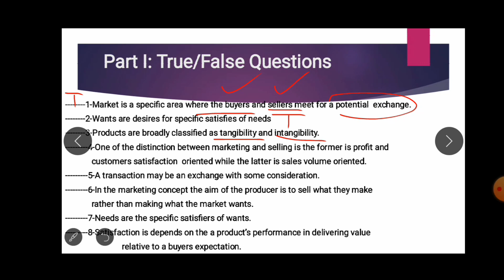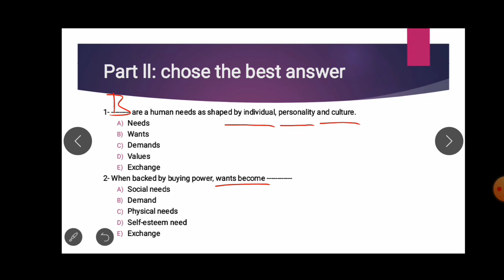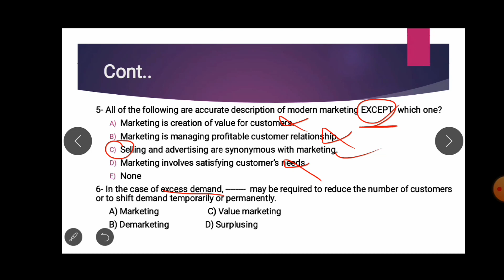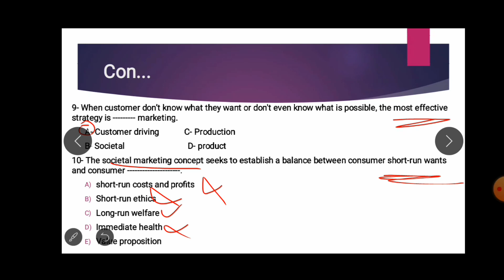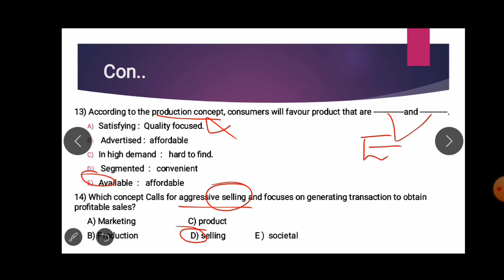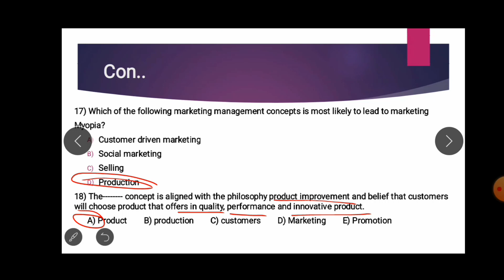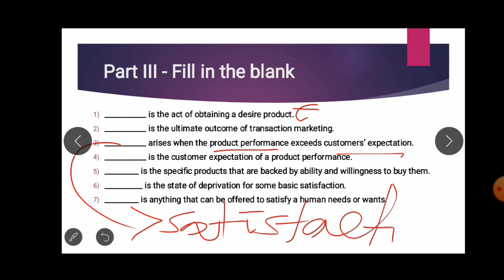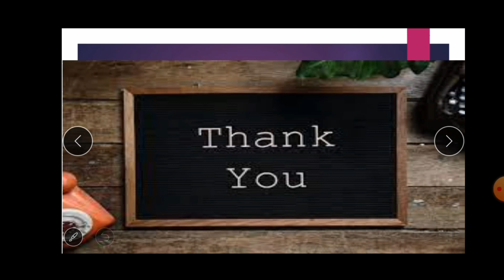Principle of marketing chapter 1 questions/ Principle of Marketing Questions with answers / በአማርኛ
ይህ vedio የሚዳስሰው principle of marketing chapter/unit 1 ጥያቄዎች ነው
This vedio is contains principle of marketing unit 1 questions with answers

የዚህን ቨድኦ ማለትም principle of marketing unit one questions PDF ማግኘት ከፈለጉ  ይቀላቀሉን 👇👇👇👇👇👇